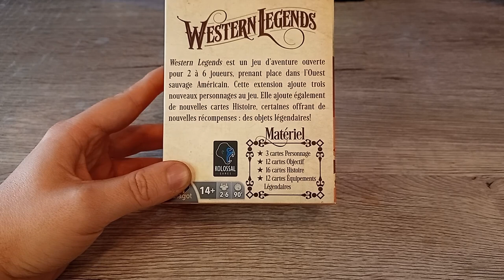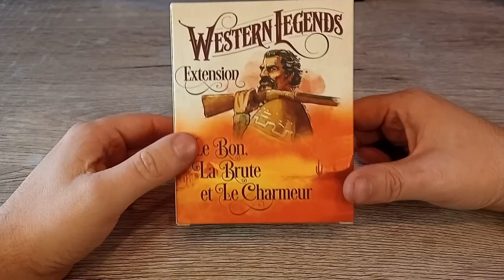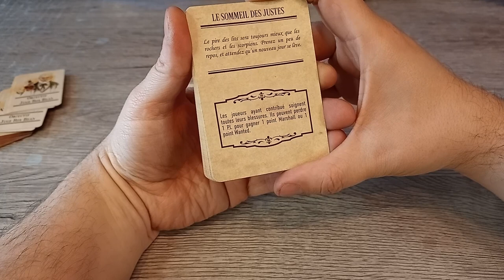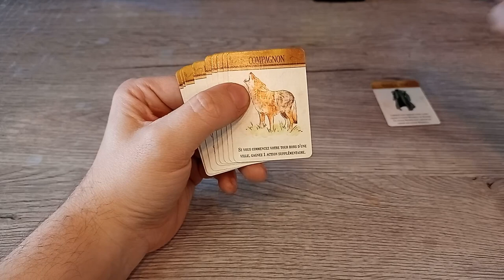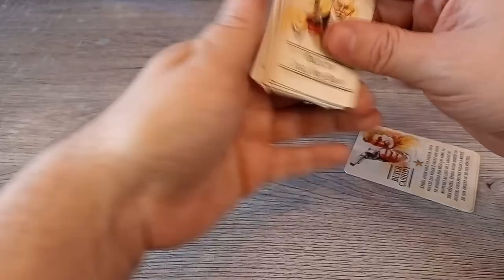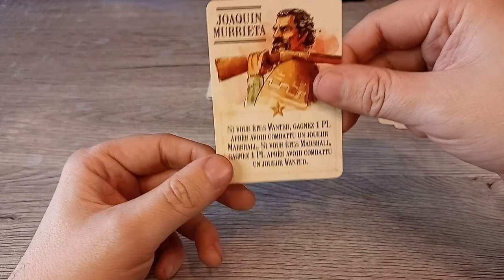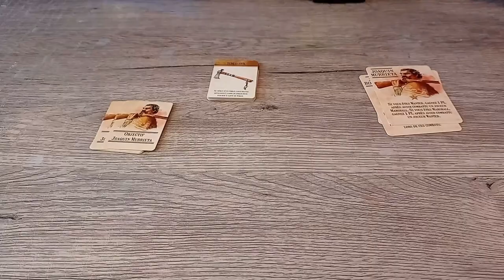Western legends LE BON, LA BRUTE ET LE CHARMEUR [extension]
Vivez encore plus d’aventures avec cette première extension de Western Legends : Le Bon, La Brute et le Charmeur.

Incarnez les 3 nouveaux personnages, que ce soit le Juge Roy Bean, Butch Cassidy ou Joaquin Murrieta ! à l’horizon, 12 nouveaux objectifs vous appellent.

Tentez également de gagner les 12 nouveaux équipements légendaires au travers des 16 nouvelles histoires disponibles !